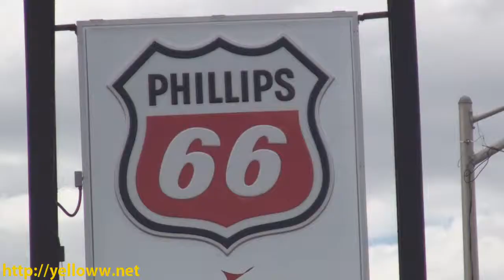Chris' cross-country drive - Day 2 - Flagstaff to Albequerque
Chris drives cross country from San Diego, CA to Washington DC -- in 5 parts.  This is the second day... Flagstaff AZ to Albequerque, NM